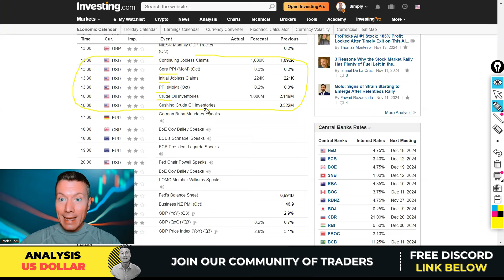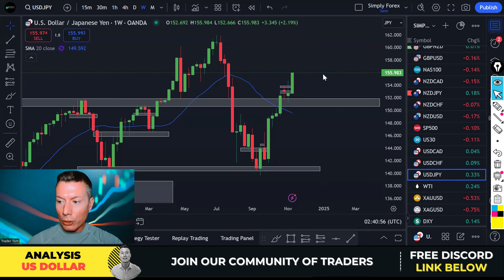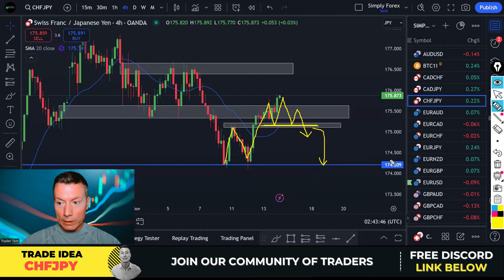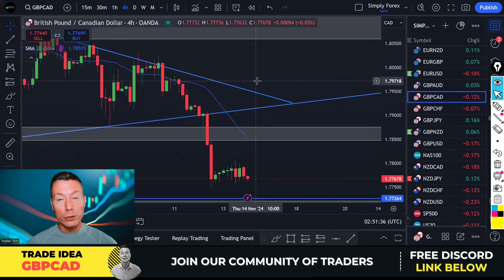DOLLAR CRISIS? TURN IT INTO PROFIT WITH THESE 4 SIMPLE TRADES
[Exclusive Offers for Our Trading Community]

1️⃣ Are You Ready to Receive Winning Trade Signals? Sign Up with Our Preferred Brokers!

2️⃣ Looking for Funding to Boost Your Trading?
Save 25% on Your Next Challenge with Code SIMPLY25.

3️⃣ Switch to Pepperstone: Is Smarter Trading with TradingView on Your Radar?

4️⃣ Ready for 1-on-1 Coaching to Elevate Your Trading?

5️⃣ Looking for a Supportive Trading Community? Connect with Traders Like You!

6️⃣ Want Exclusive VIP Content? How Could Premium Access Improve Your Trading?

I'm not a financial advisor. Trading involves risks. Always conduct thorough research and trade responsibly. Your investment decisions are your own. Trade wisely.